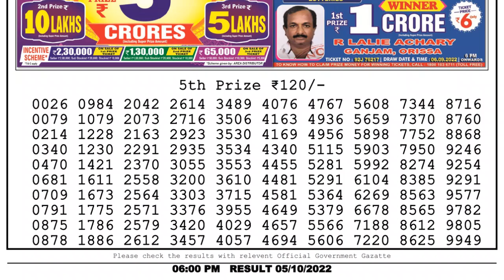Dear Lottery Sambad 6pm today 05.10.22 Nagaland State Lottery Result